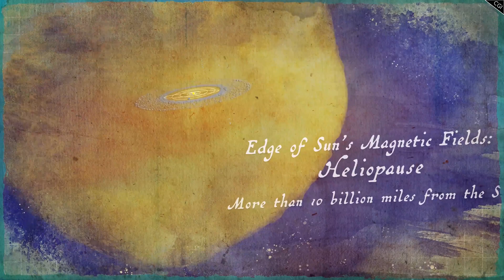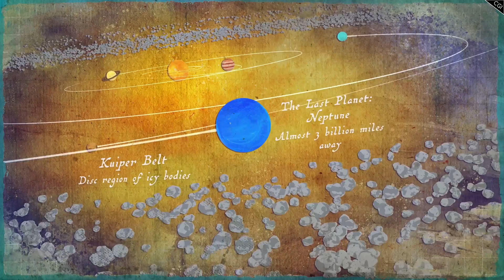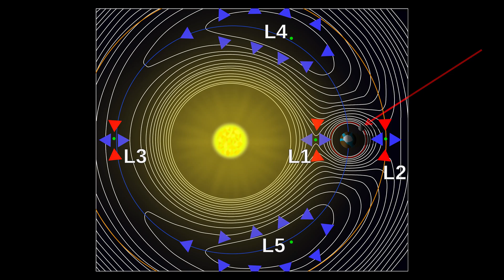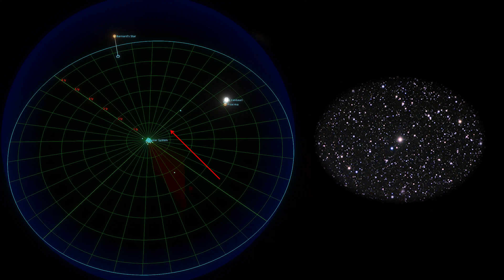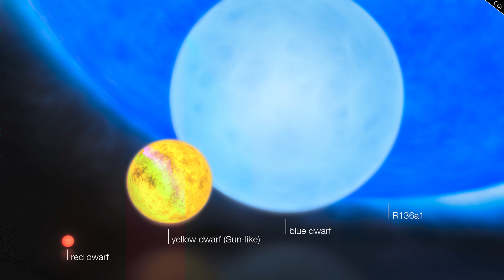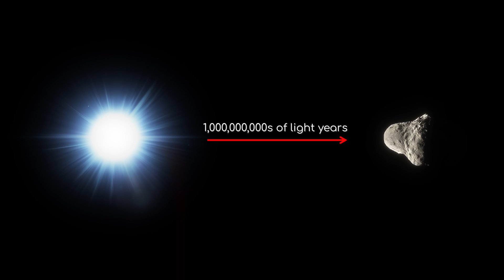Qual é o tamanho dos Sistemas Solares? | Astrum Brasil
Astrum Brasil orgulhosamente apresenta:

"Qual é o tamanho dos Sistemas Solares?"

Qual é o tamanho do nosso sistema solar? Vai até Plutão? Um pouco além? Qual o tamanho de outros sistemas solares? Astrum Brasil responde!

Imagens:
NASA/ESO/Space Engine

Músicas:

Stellardrone - Eternity
Mark LaFountain - Obscured